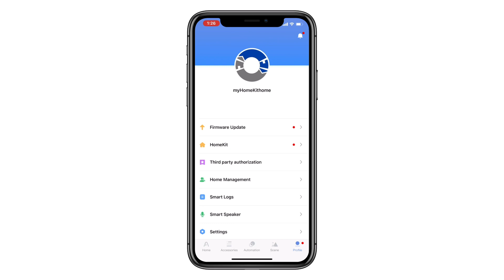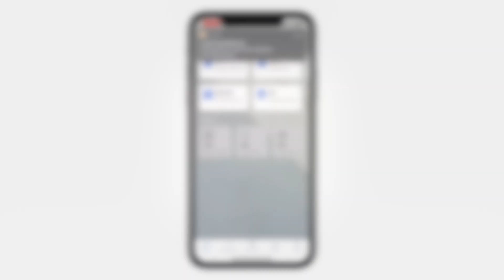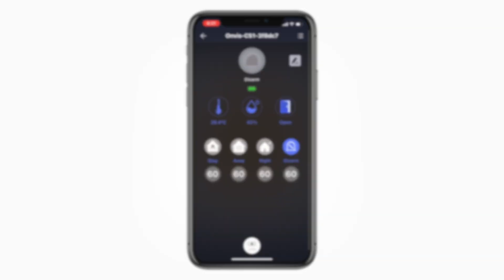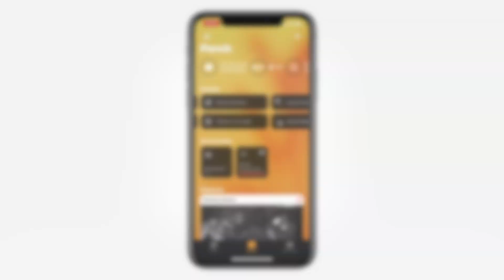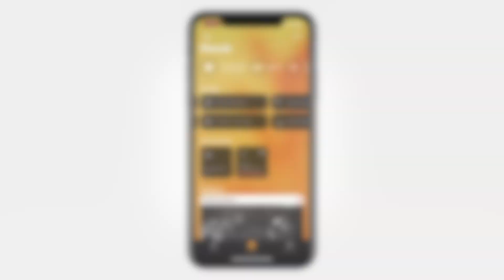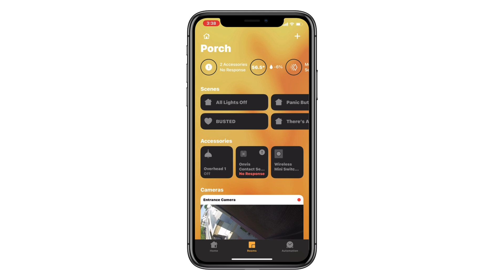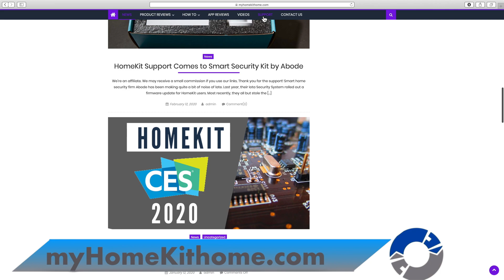Create a HOMEKIT Panic Button!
Whether your in danger or just want to get someone's attention at home, a HomeKit panic button can do the trick and here's how to create one.

🎥 RELATED PLAYLISTS & VIDEOS 🎥